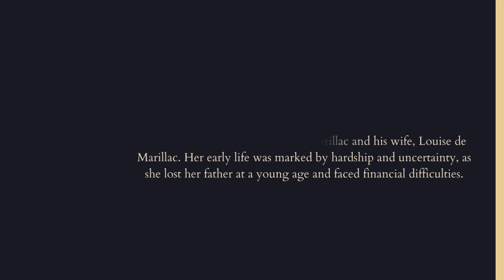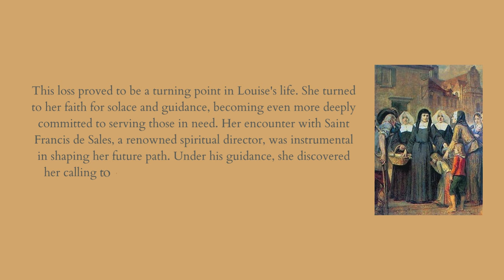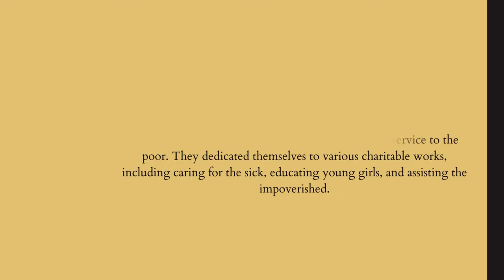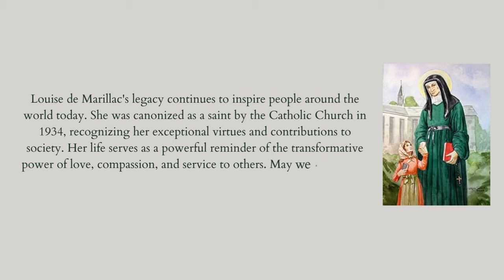Saint of the day - Louise de Marillac - March 15th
Hello Everyone!
Today lets see about life  incidents and summary about St.Louise de Marillac
Her feast is being celebrated on March 15th.